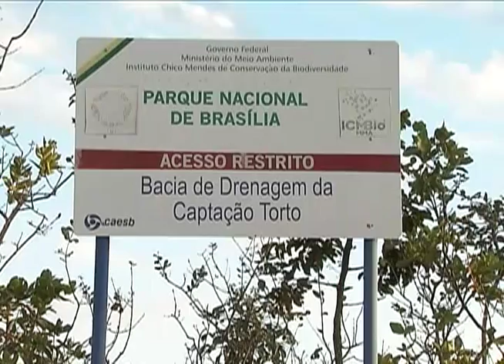Brigadistas são contratados para dar reforço no combate a incêndios florestais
NBR NOTÍCIAS - 28.07.12: Desde maio deste ano, o Instituto Chico Mendes contratou mais de 1,7 mil brigadistas, que foram distribuídos em 100 unidades de conservação nas áreas mais críticas do país. A ideia é dar reforço no combate a incêndios florestais.